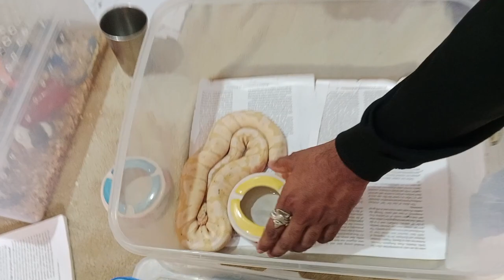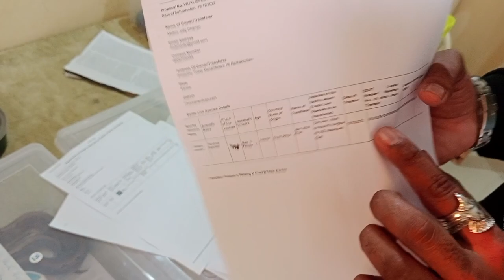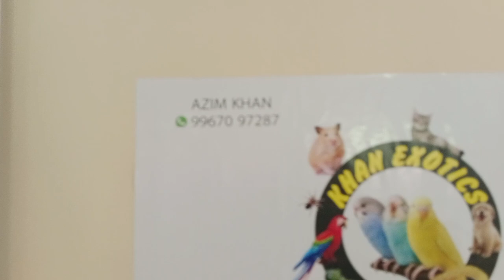Cheapest Exotic Pet In India😱 | Exotic Reptiles In India | Zubair Sayyed Vlogs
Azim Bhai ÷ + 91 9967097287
Zubair Sayyed Vlogs